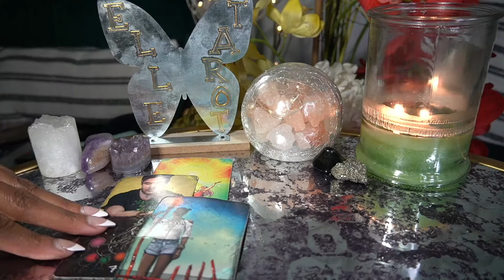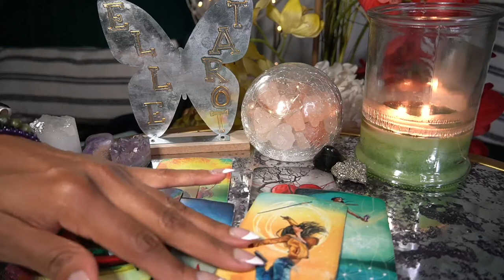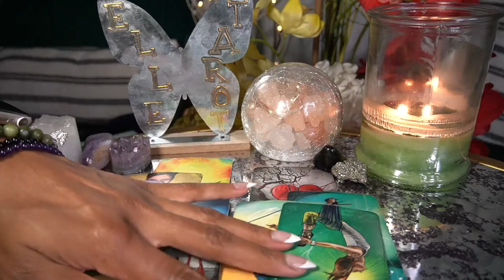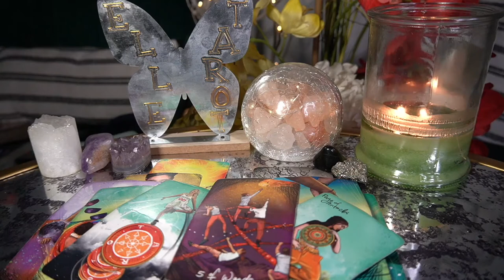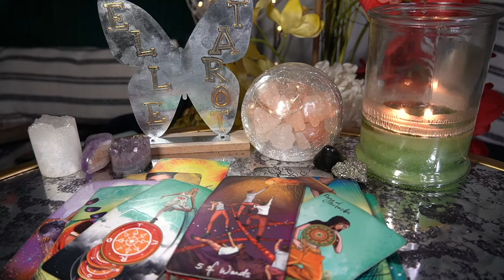ARIES JULY '22 I WANT YOU I'M JUST NOT WILLING TO SACRIFICE ANYTHING FOR YOU